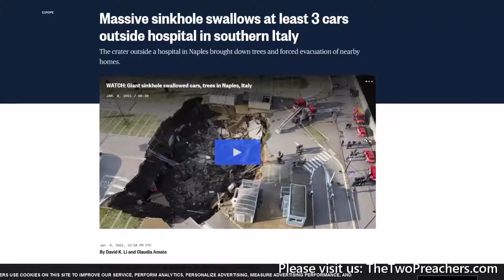OPEN YOUR EYES, IT''S WORLD WIDE PART 2 2021